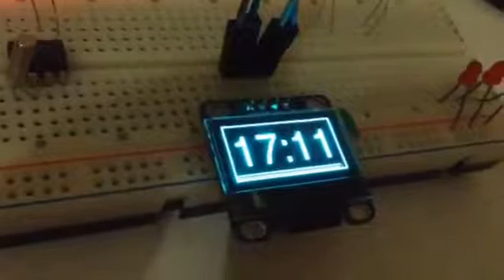A Digital Clock using 0.96" 128x64 I2C OLED on Raspberry Pi 2